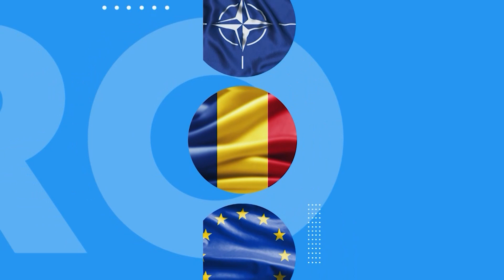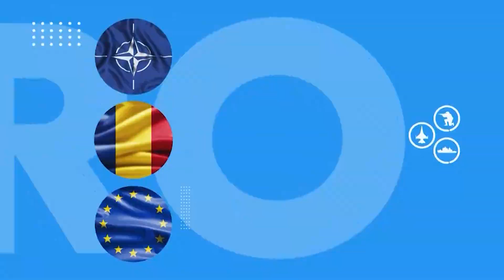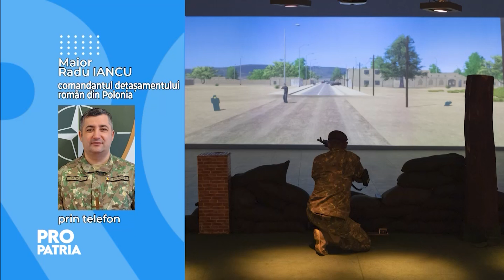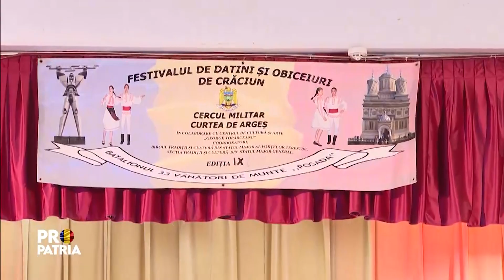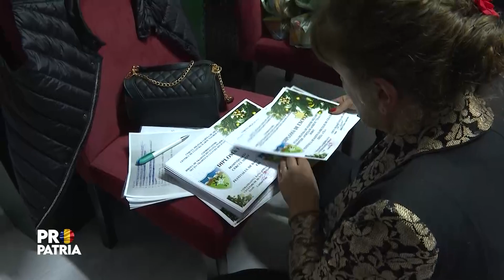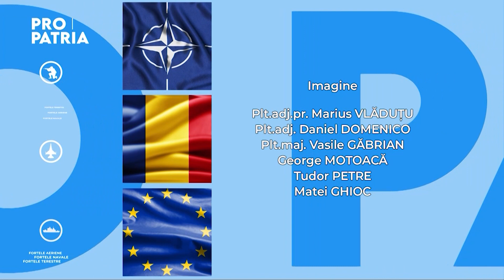Emisiunea Pro Patria din 24 decembrie 2023